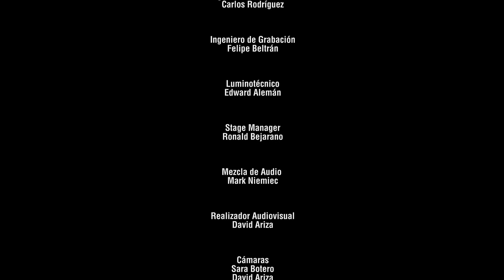The Aristocrats - Bad Asteroid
Exprésate en la vida, convierte tu talento en una realidad, estudia en La Escuela de Música y Audio Fernando Sor.